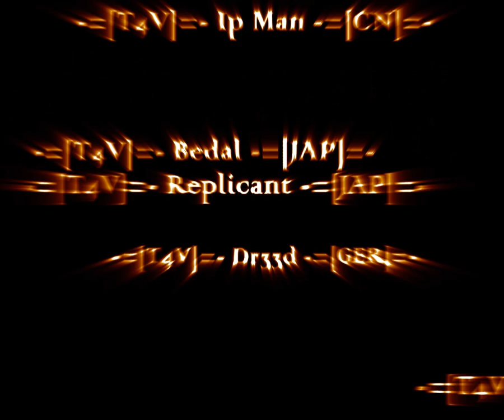Alien Swarm: Map - 2 [Solo Run]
Round Two... Fight!!! :D

Difficult: Hard